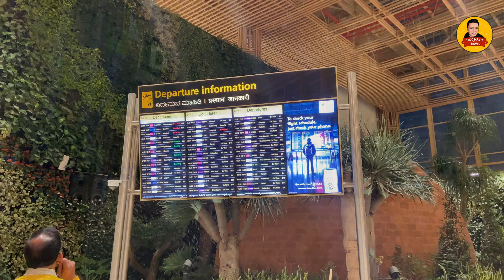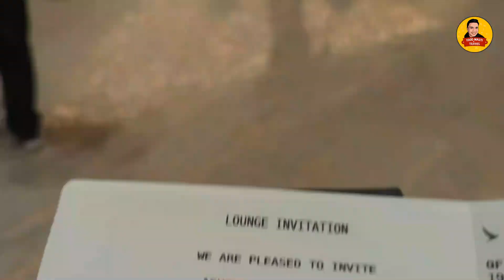India’s Best Airport Visit - Bangalore International Airport - Terminal 2 FULL VIDEO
The new 255,000 Sqm terminal is designed and built on 4 key pillars and reflects Bengaluru's rich culture, history, its nature as the garden city and technology hub of India. It maintain International Standard and Spread over four levels, the terminal is built for seamless departures and easy arrivals that are facilitated on different floors. The scale of T2 and the insightful design makes it a destination in itself. This Airport is equally comparable with Worlds best airports like Singapore airport & Dubai Airport